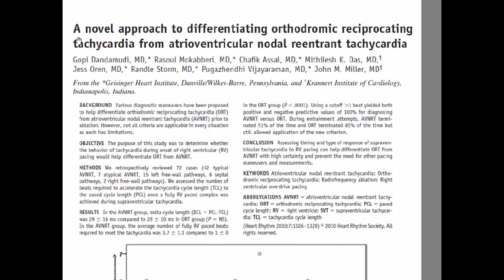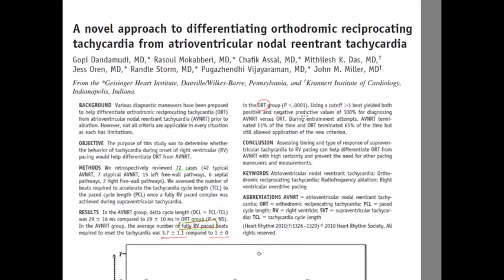Taquicardia que corta con estimulacion ventricular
Auricula que se pre exita con uno o menos de un latido fully paced.